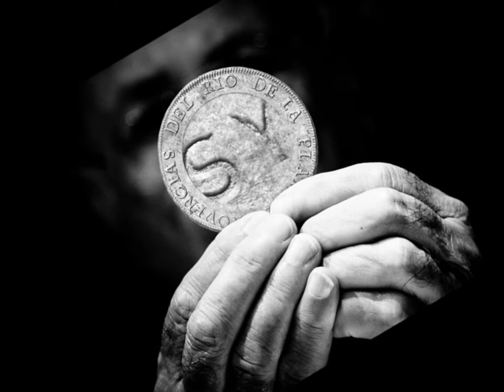P-money-originator remix by Bashman Sy-2011.wmv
Bad ass track!!